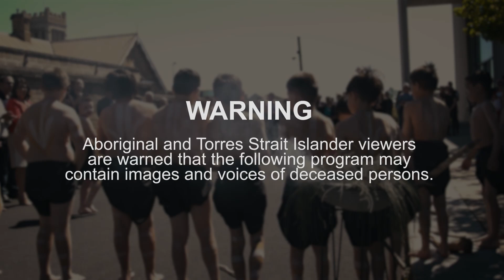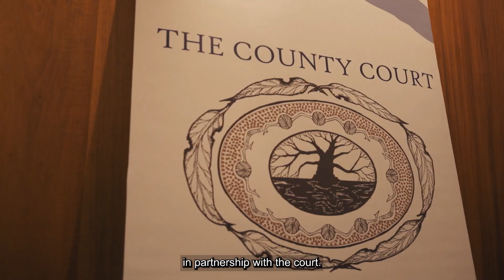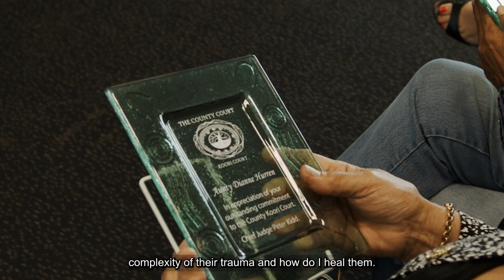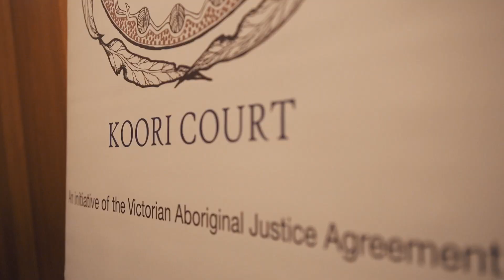The role of Elders and Respected Persons at the Victorian County Koori Court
Hear from the following people about the role of Elders and Respected Person at the County Court:
- Chief Judge Peter Kidd, Chief Judge of the County Court
- Judge Irene Lawson, Judge in Charge of the County Koori Court
- Uncle Lloyd Hood, County Koori Court Elder – Kurnai
- Ada Peterson, County Koori Court Respected Person – Barkandji
- Aunty Pam Pedersen, County Koori Court Elder – Yorta Yorta
- Aunty Jacqui Stewart, County Koori Court Elder – Taungurung
- Terrie Stewart, County Koori Court Coordinator – Taungurung

This video also includes an enactment of a Sentencing Conversation.